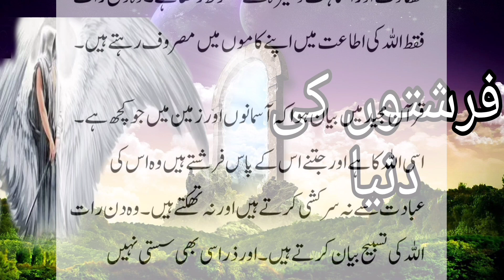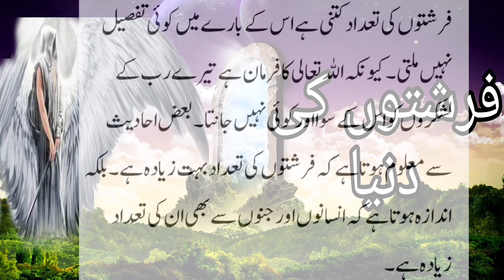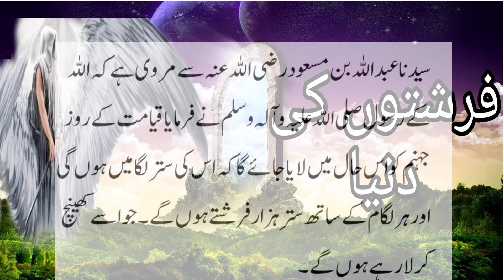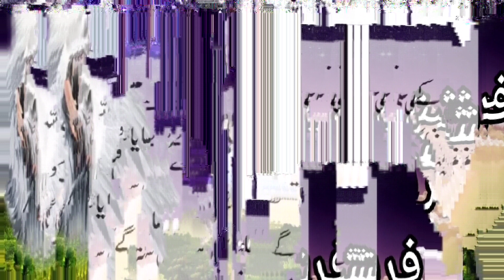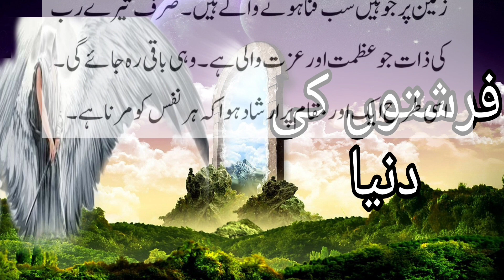Farishto ki Duniya